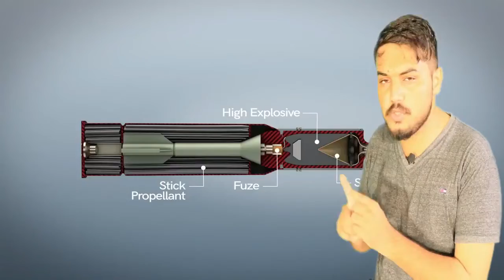Pakistani Most Power Full Weapon Baktar Shikan Anti tank Guided Missile - The Key Point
The Bhaktar Shikan variant of the HJ-8 made by Pakistan has been used in large numbers against TTP insurgents during Operation Zarb-e-Azb where it was mainly used to destroy Hideouts and caves where the insurgents would usually hide. The Pakistan army also uses the Bhaktar Shikan ATGM on the Line Of control where it has been mainly used as a Bunker Buster weapon. It has been used extensively against Indian Army Bunkers and Checkposts on the line of control during border skirmishes.

HJ-8 made by Pakistan
How Powerful HJ-8